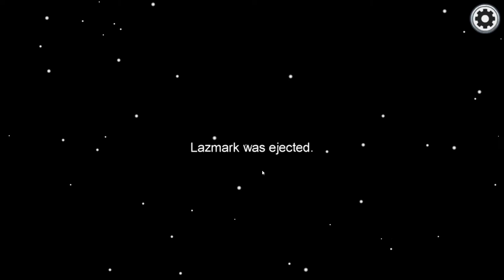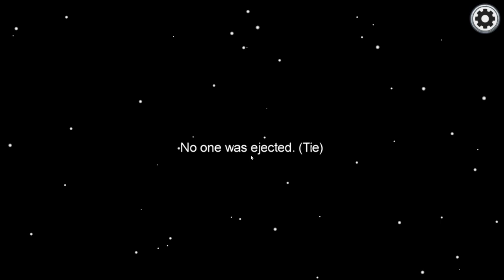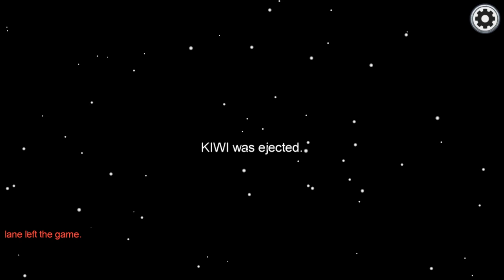C8Sun's Misfits Among Us EP4 - Down Where it's Wetter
WARNING: This video contains more strong language and innuendo